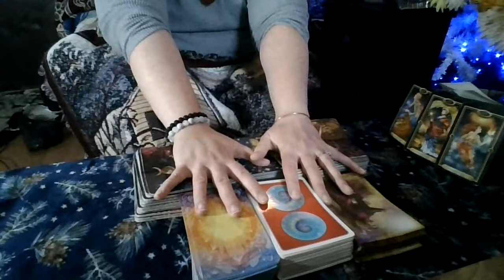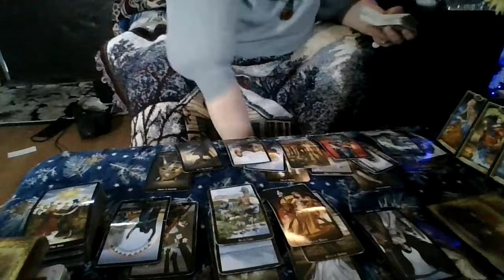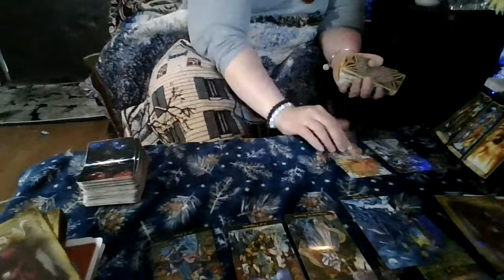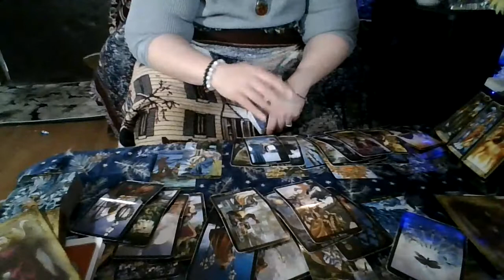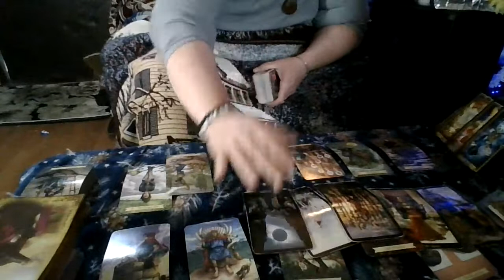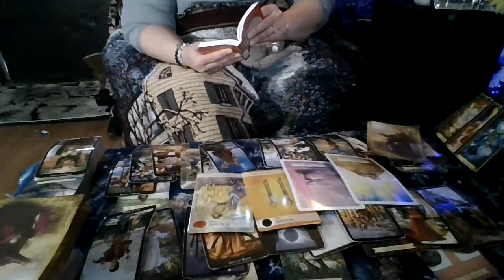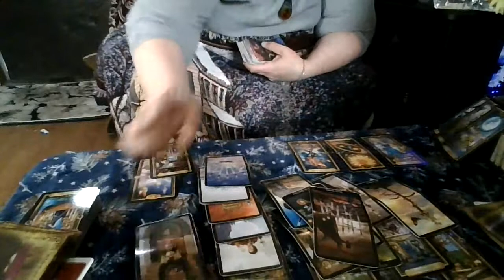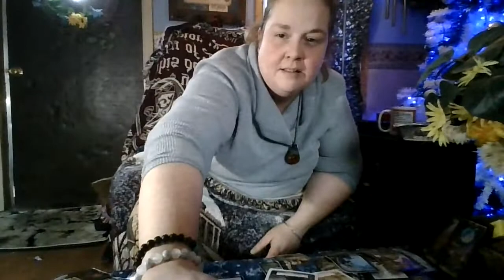Weekly Top And Bottom of the Deck: Dec. 18-23, 2021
Fire (Aries Leo Sagittarius) 04:00
Earth (Taurus Virgo Capricorn) 20:13
Air (Aquarius Gemini Libra) 37:17
Water (Cancer Pisces Scorpio) 53:55